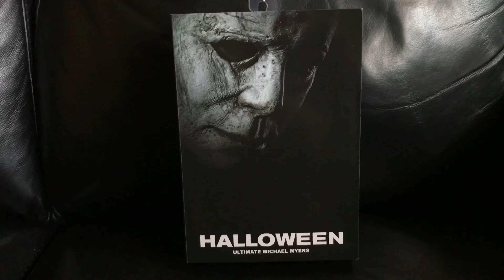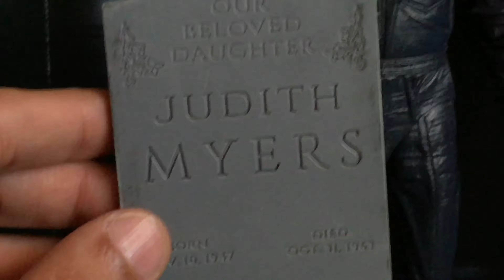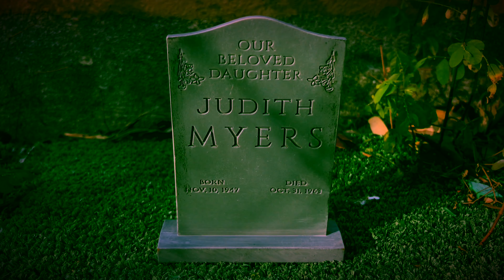Review Of NECA Michael Myers Halloween 2018 Figure (CAWWE12W)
BOOM!! There It Is! In this video I review NECA’s Michael Myers from the Halloween 2018 film. GOD Bless!